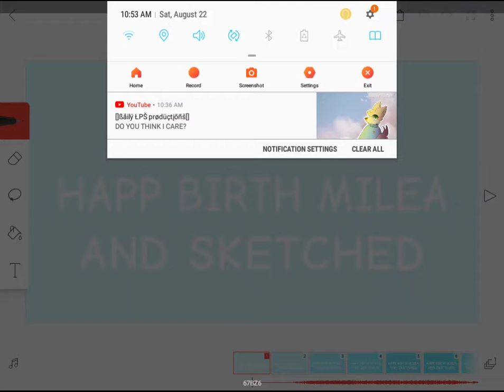W i p of milea and sketches gift for there b day im late ik ;-;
ANYBODY CAN BE IN IT JUST ASK